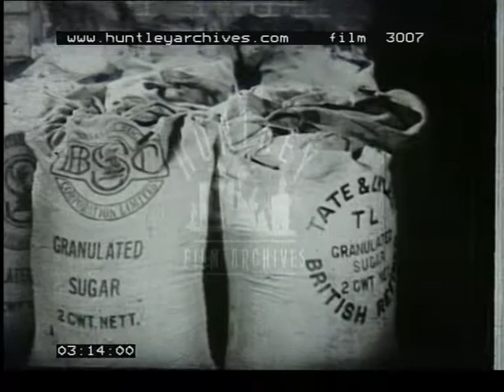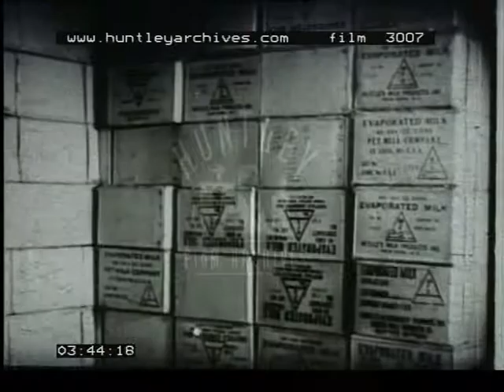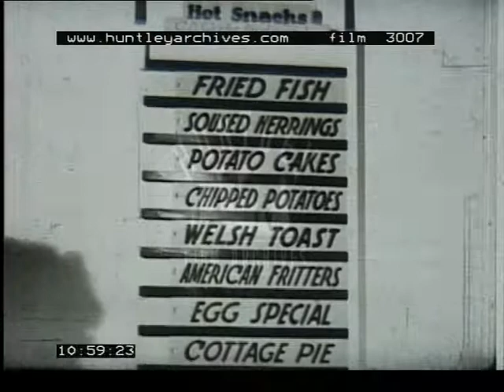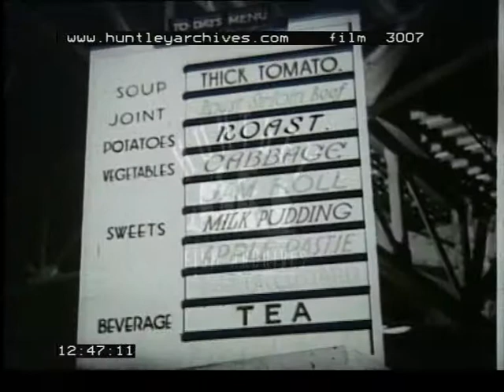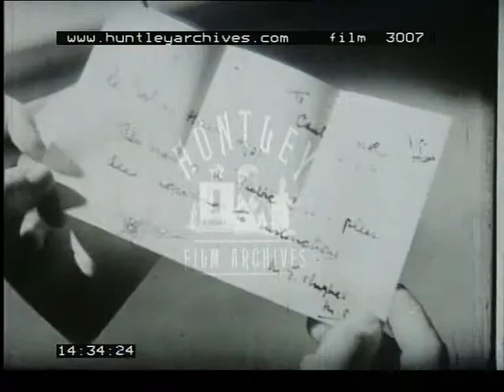Works Canteens in 1945 -- Film 3007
Works canteens.
Long introduction by man at a desk. Workers arrive at factory, clocking in.  The food store like a shop.  Sacks of sugar, crates of tea, butcher's shop, vegetables off lorries, washing cabbages, big kitchens, with huge catering size boiling pots and cupboard ovens.   Women on factory production line and machining parts, part of the war time production push.  Big potatoes boilers, steaming jam roly-poly, baking cakes, salad bar, serving lunch, special diets, eating in the canteen, about 2,000 people at one sitting in a huge dining room, band plays in the distance.  Crowds around the food counters.  Tea lady.  The problems of massed catering in war time.